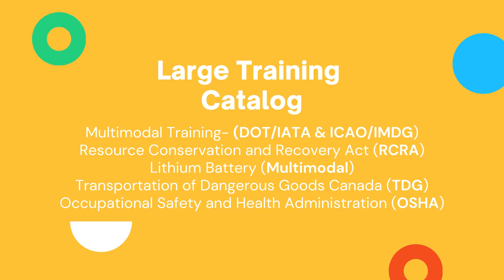Original Compliance and Auditing V1 2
Auditing and Compliance Services